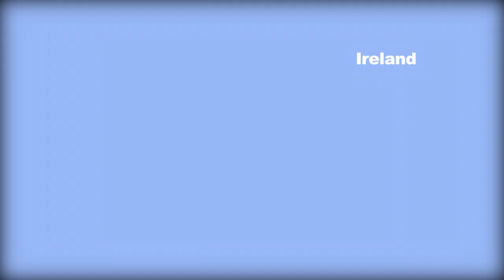RISKY ROADZ GRIME WORLDWIDE EP 8 - LDK IRELAND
Risky Roadz Hits The Streets of Sligo West Ireland to Catch up with these 3 young talent spitters LDK